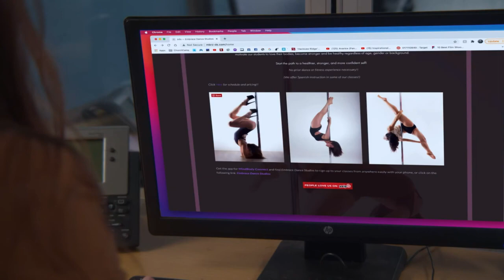Miscellanea (Review) Comedy Drama Anthology Tales for Women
Reviewing Tubis Miscellanea